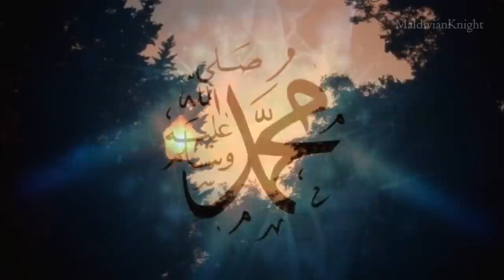Dhivehi Madhaha : Fajurulee Fathihakah Nayaa amaan (Video HD)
Very beautiful Maldivian Madhaha " Fajurly fathihakah"  by Shifna
Noor album

Dhivehi Madhaha

Fajurulee fathihakah nayaa amaan
Alivaneeyeh Shaahibaage noor maiy ...
Uduthakaa binthakah nidha iveyy
Nanfulhun Muhammadiyya(s.a.w)  Noor maiy ...

Aiminath ge faanu ganduvarun bahaaru
Aasiyath va Mariyam aai Hoorunaa...
Faalhuveeyeh vafdhu mi asbaabagai
Hidhumathah takai edhevey enmehaiy
ehindhu rakkaavi dharikalun maiy...

Enmehaiy mi muslimunge dhoothakaa...
Hiythakun vevey handhaanakee mi Noor
Rahumathaaiy heyo shafaa'athah adhaa .
Konme neyvaehme lanee nethi suvaalu
kiyavamun ah-salaat wah-salaam
Nanfulhun Muhammadiyya(s.a.w) Noor maiyy...